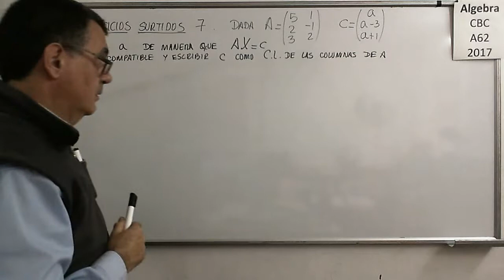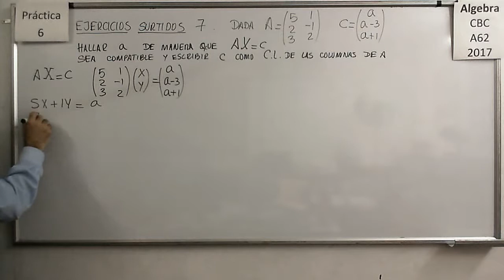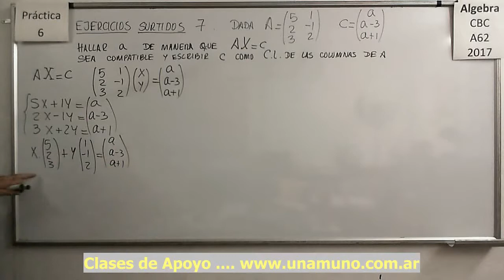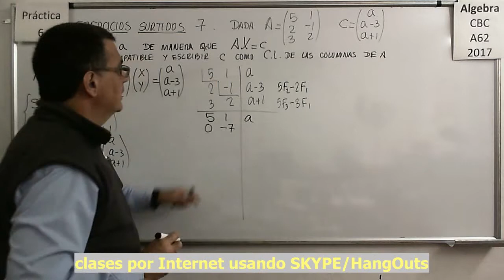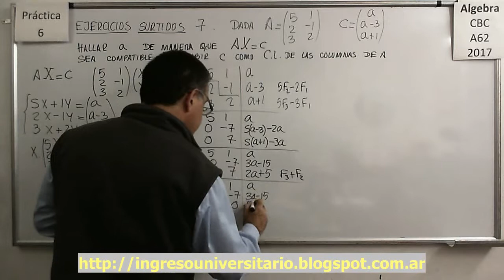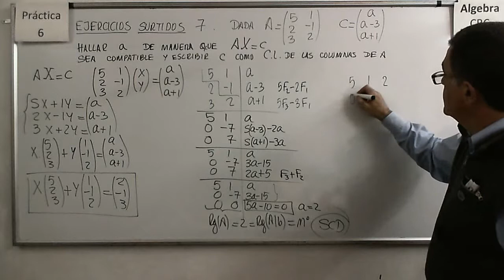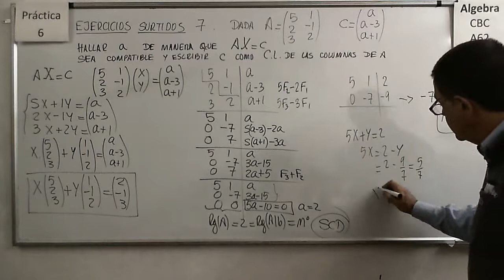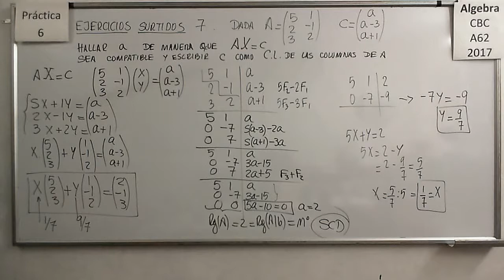Álgebra CBC A-62 Práctica 6 - Ejercicio Surtidos 07